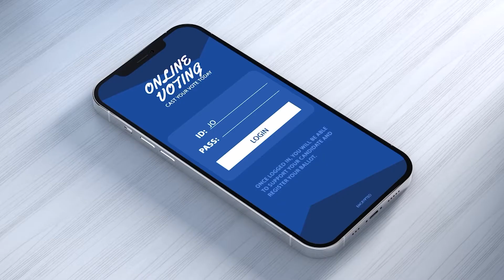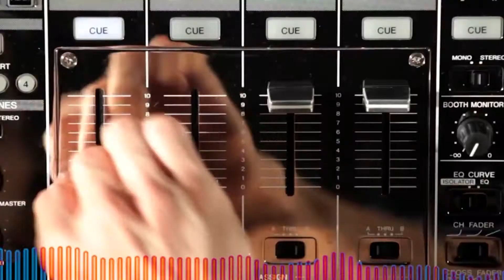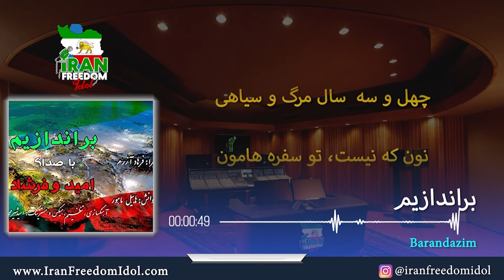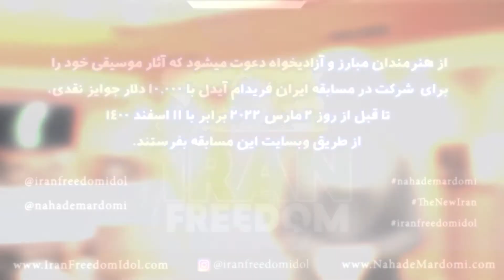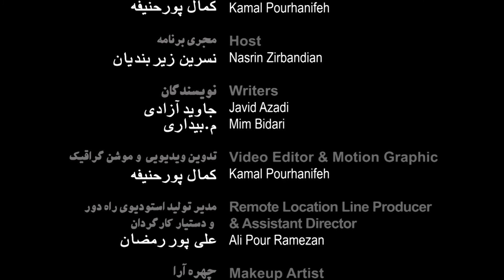مسابقه ایران فریدام آیدل - برنامه هفتم - ۱۱ فوریه ۲۰۲۲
معرفی سه اثر دیگر از موسیقی های رسیده به مسابقه